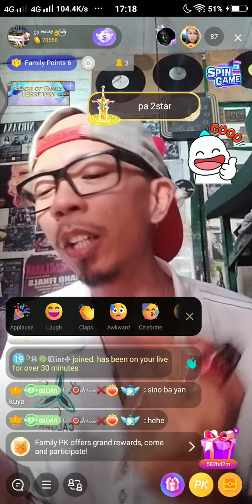para sa mga nagmamahal